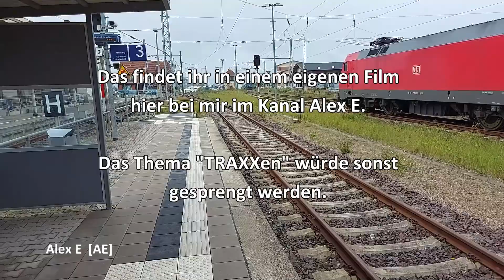Spotting features Bombardier TRAXX Lokomotiven / How to Unterscheid Traxx 1 vs 2 vs 3 - Alex E - FAQ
Wie kann man eine Bombardier TRAXX 1 von einer TRAXX 2 oder einer TRAXX 3 von weitem unterscheiden. Hier standen mal alle drei Loks richtig nebeneinander, dass man schön vergleichen kann.

Impressum:
Alex E  [AE]
Film- & Knipsproduktion
Alexander Emmerth
Spessartstr. 26
63743 Aschaffenburg